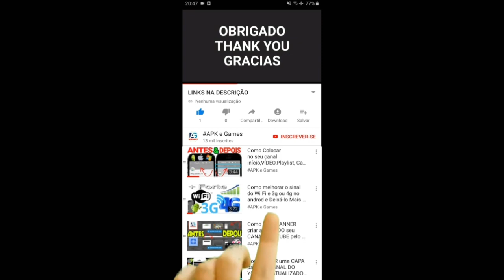Talking Tom Gold Run Cops and Robbers vs Moon Festival event Fortune Tom vs Roy Raccoon Gameplay